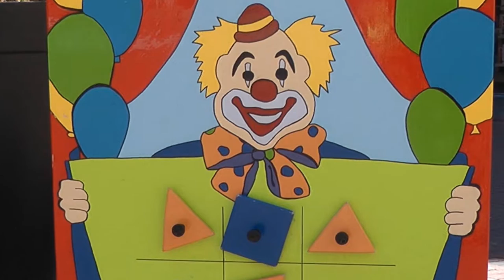Kinderspelen in het Winkelcentrum van Spijkenisse - 5 augustus 2018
De winkeliers in het centrum van Spijkenisse hadden op zondag 5 augustus 2018 weer leuke kinderspelen georganiseerd. Wegens de vakantieperiode was het rustig, maar ontzettend gezellig. Kinderen amuseerden zich de GRATIS attracties. Een reuzenrad, draaimolen, schminken, ballonnen van clown Kim en een aquaroller. Voor de doorzichtige bal op het water, waarin je (bijzonder vermoeiend) kan lopen, was veel belangstelling. Hier stond dan ook een rij wachtenden.